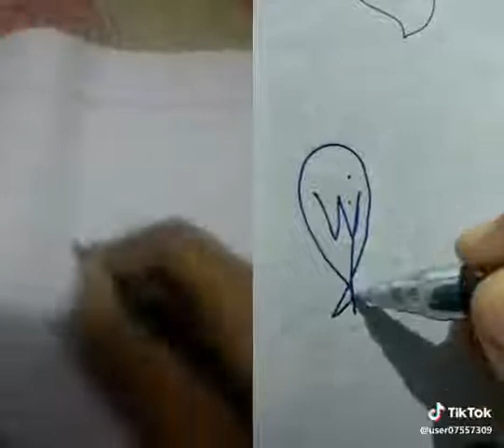Bird banana ka tarika